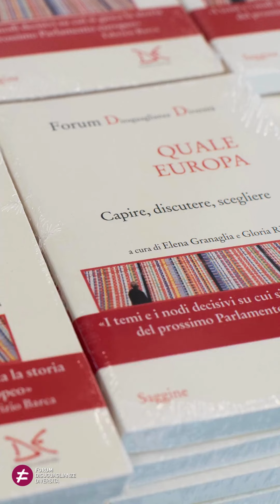Terza settimana - Viaggio in Italia con la testa in Europa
Napoli, Reggio Emilia, Asti, Eboli e Cagliari sono i territori con cui ci siamo confrontati sui temi e le proposte di “Quale Europa” (Donzelli) durante la terza settimana di “Viaggio in Italia con la testa in Europa”. Continua la riflessione insieme ai territori sulla possibilità e la necessità di creare un'altra Unione in cui far rivivere, tramite le proposte concrete per cui ci battiamo, le sue radici di pace e coesione.

[Montaggio: Caterina Grizzo]